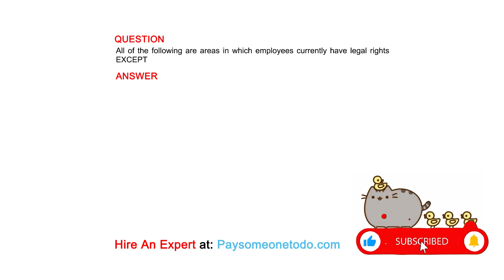All of the following are areas in which employees currently have legal rights EXCEPT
QUESTION